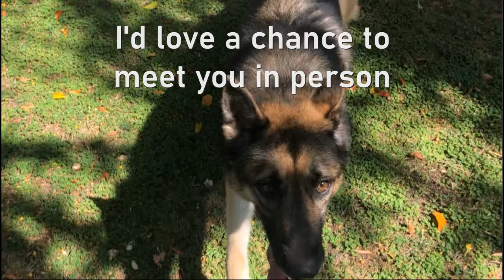Jack von Jessendorf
Meet Jack von Jessendorf - a beautiful 3-4 year old Shepherd/Husky mix (our best guess). He's an easy-to-handle, medium sized boy who loves people and wants to please. Labeled a major LOVE BUG by the staff, Jack gives great kisses, and he really loves and seeks out any and all attention! This mid-energy boy takes his treats gently as he shows you how well he can SIT and DOWN. At walk time, he starts happy and ready and flashes his great leash manners as he stays close by your side. He also walks well in a group and meets other dogs like a gentleman. Jack turns greeter in his playgroups and is very social as he enjoys running and playing with the other pups. See more photos and fill out an application